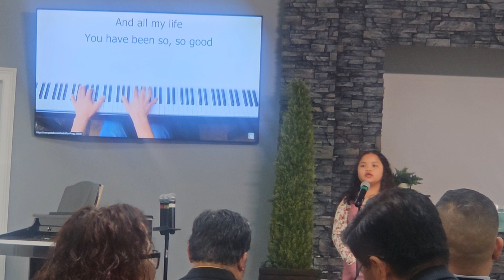MESSAGE MUSIC : ABBY RUTO (11-11-23)